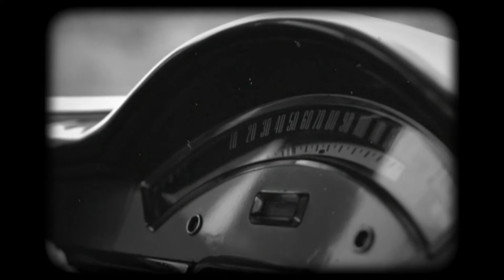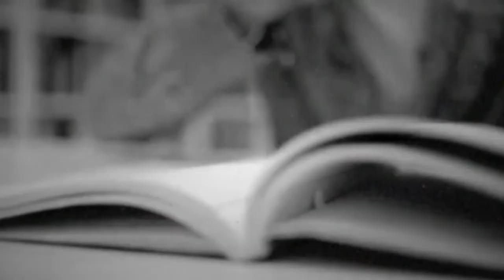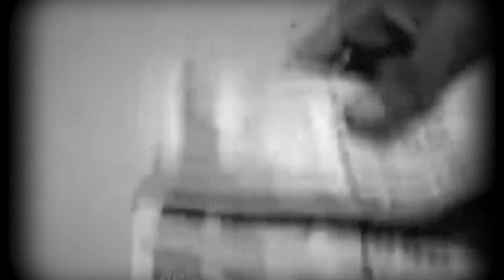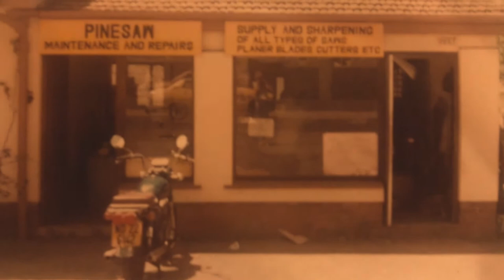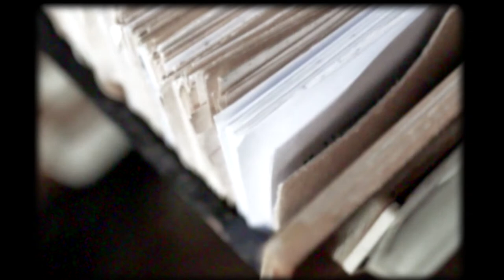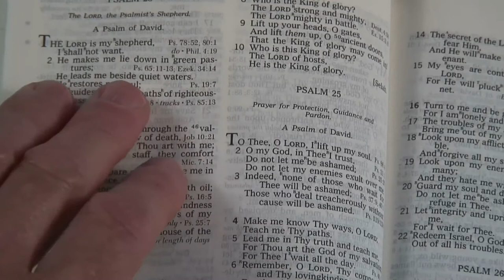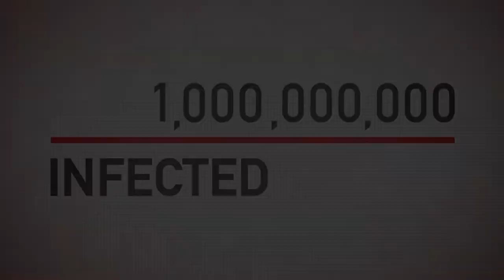The Greatest Magic Ever Seen - Neville Blewett's Story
A tribute to Neville Blewett - You brought magic like few others.
It was his life that inspired us to create this channel and our mission to continue to share his magic.